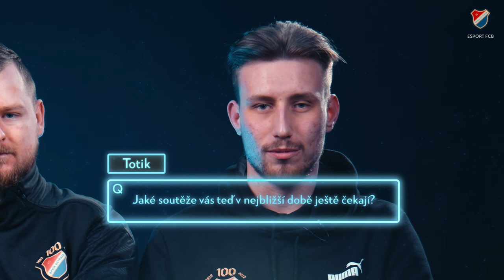ESPORT FCB | eSportový tým Baníku vybojoval ligové stříbro!